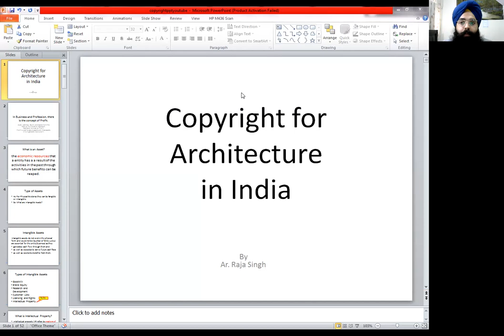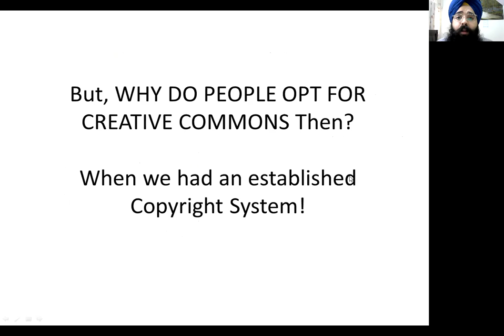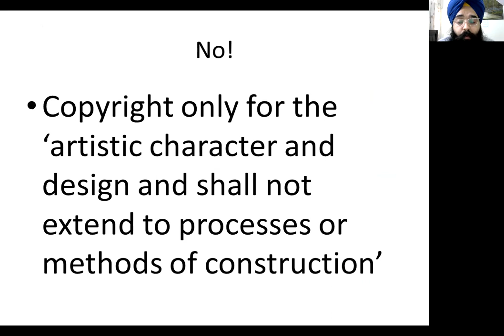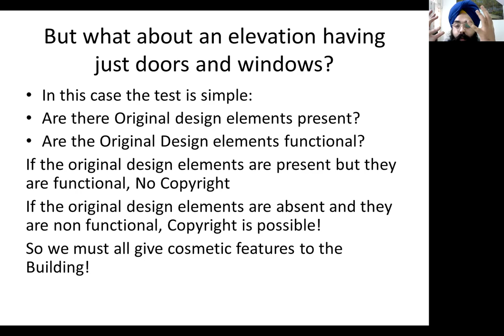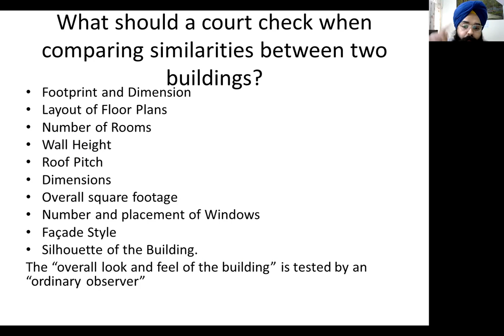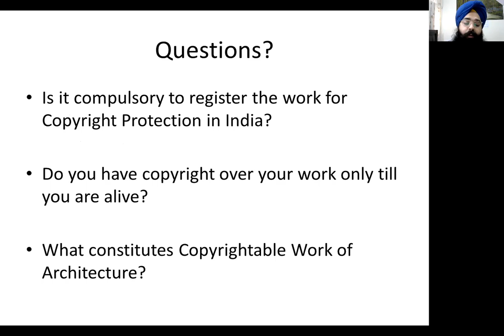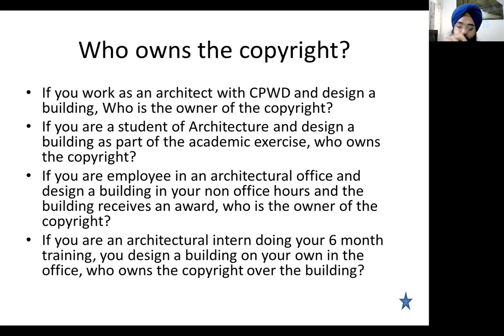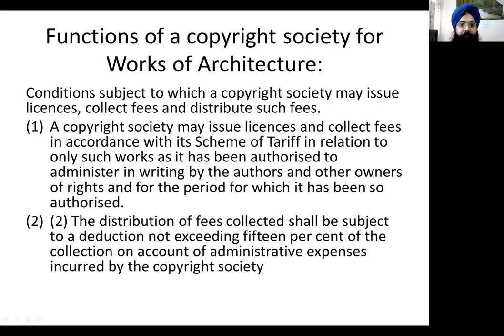Copyright in India for Works of Architecture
Architecture work, considered artistic work has to be seen in totality and the synergetic work as a whole should be original as observed by an ordinary observer.
In the absence of case laws in India, we have used American case laws.
In India, there is a need for a Copyright Society for the works of Architecture which can be initiated by Architects/IIA/COA/Educational Institutes.
Originally presented to the Students of School of Planning and Architecture in the class for Professional Practice by the author Raja Singh.
Work was done in the kind patronage of Prof. Dr Anil Dewan in the August Presence of Ar. PR Mehta, Ar. Anil Bhatia, Ar. Kamal Raj, Ar. Tushar Agrawal, Ar. Ravindra Singh, Ar. Varun Seth. First Presented on 4th December 2020.